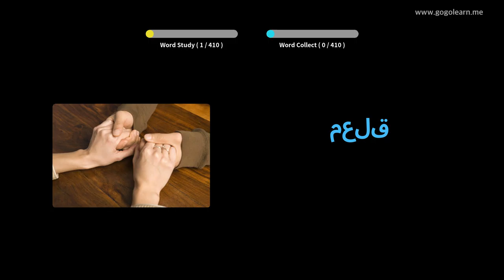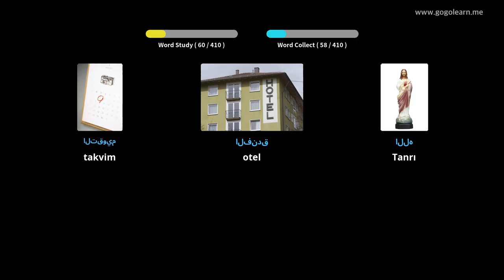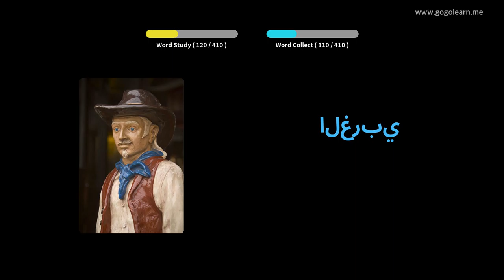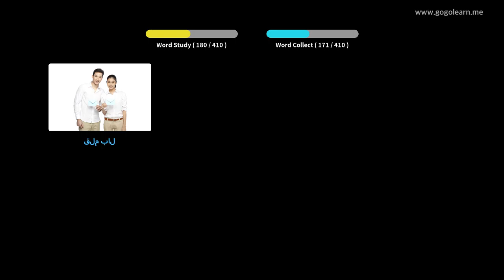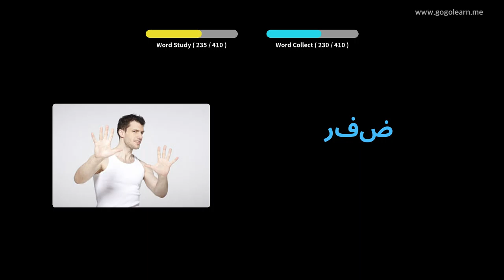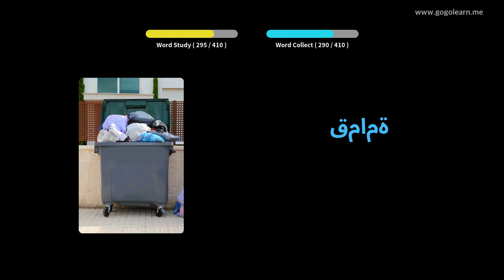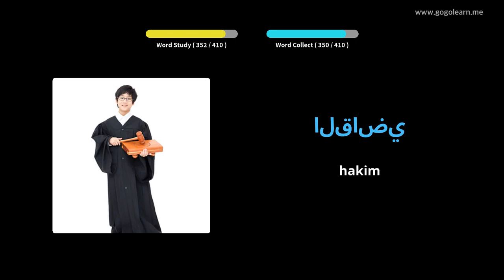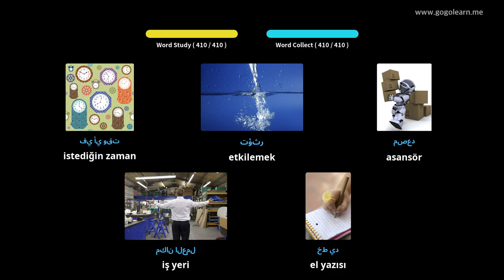Arapça Resimlerle Öğrenin | Arapça Kelime Bilgisi Ortaokul 2 | Golearn